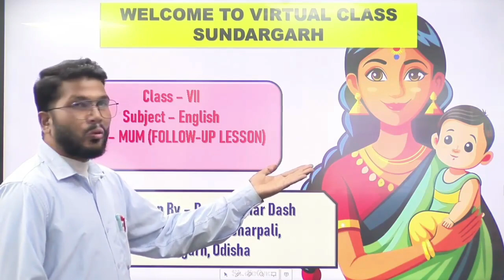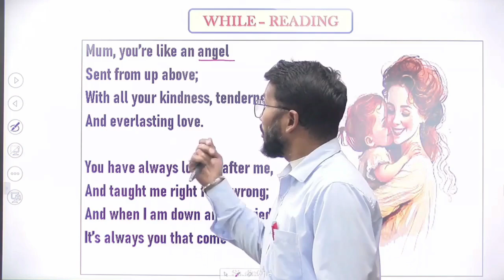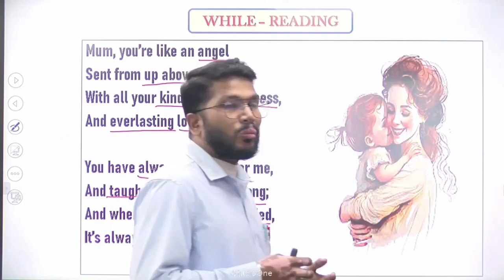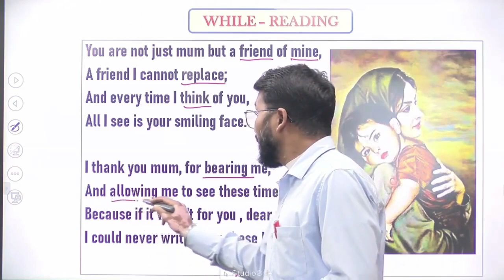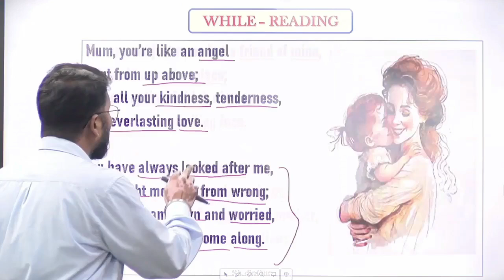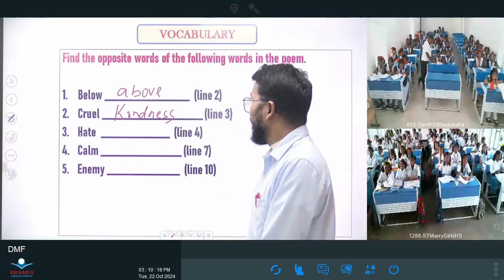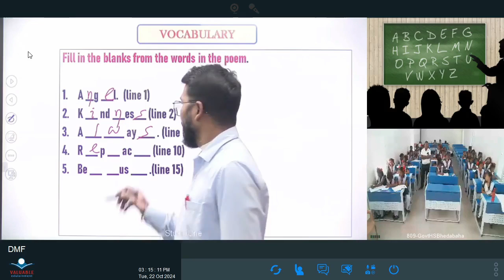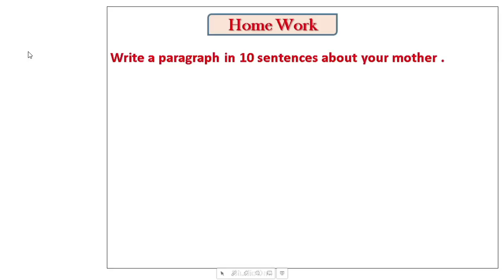Teacher- Pream Kumar Dash , Class- Vii ,Sub- English, Topic- Mum